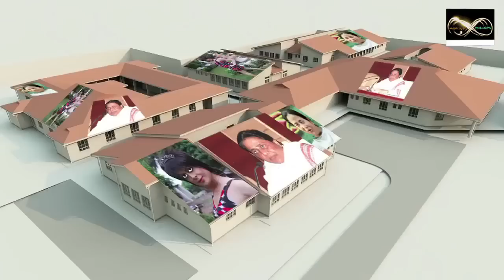Savita bhabhi ke Sexy Solutions on Wet Leaks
Jay Hind! Episode 105 : Segment 4 - Savita bhabhi pushes the stakes up a notch or two with her sexy solutions for those horrible leaking Roofs. Non - Stop Humor